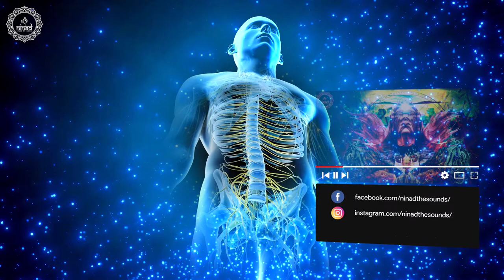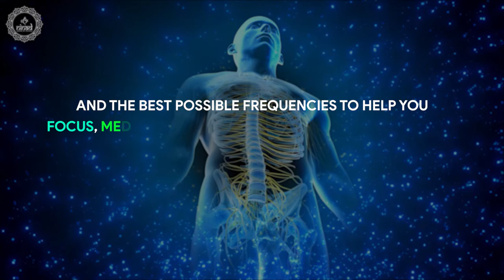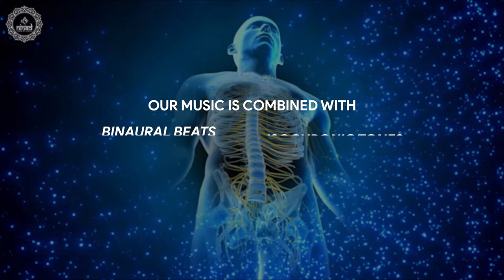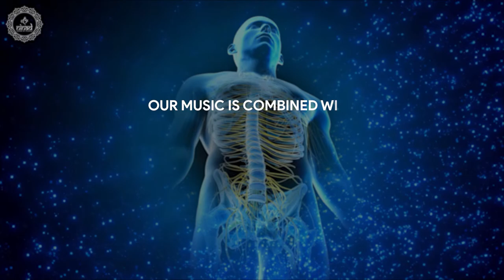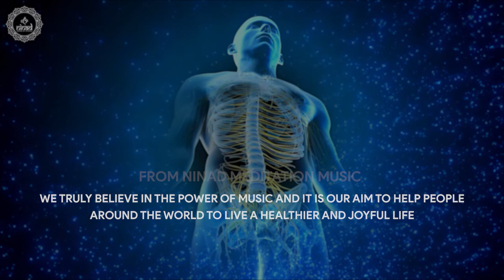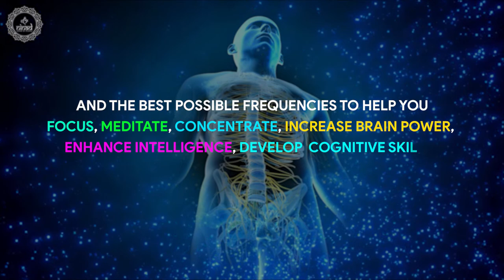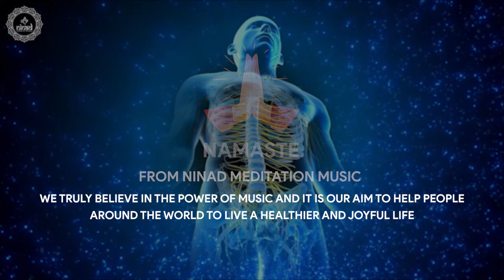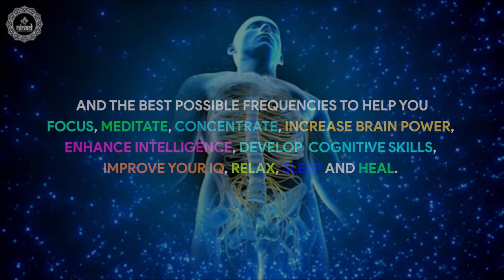Heal Your Central Nervous System | Repair Nerve Tissues In The Brain & Spinal Cord | Binaural Beats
Heal your central nervous system to repair nerve tissues in the brain and spinal cord listening this binaural beats meditation music.

Original Track Name:- Heal Your Central Nervous System